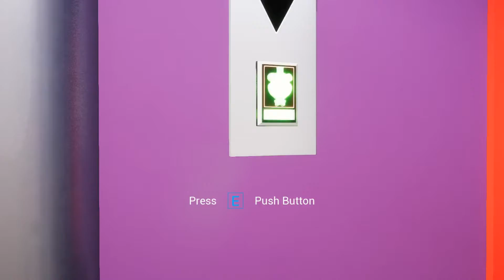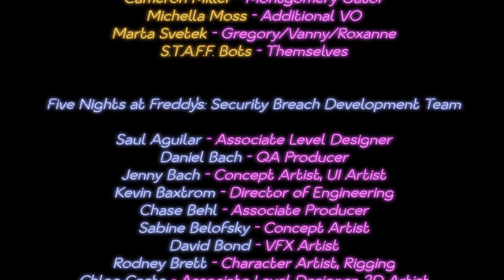(the fastest speedrun I have ever done) fnaf security breach speedrun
my apologies for the mess ups in this speedrun however i did not want to edit them out as to not mess up how much real time this took me to finish.